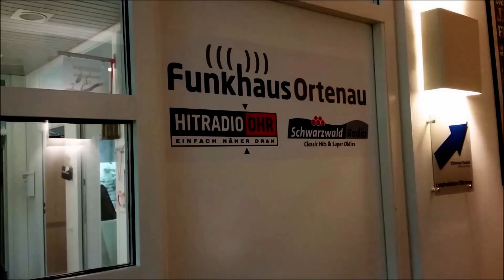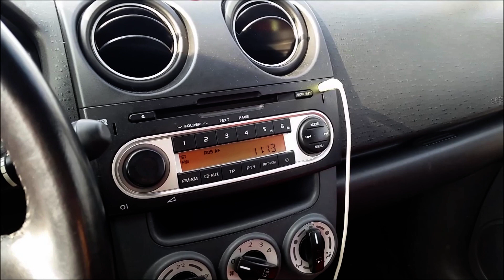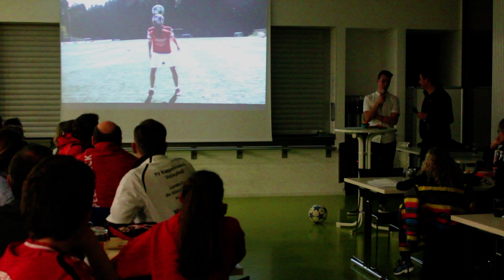Radio Interview + Performance - WEEKEND RECAP #3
Weekend Recap include a radio interview and a special Football Freestyle Performance